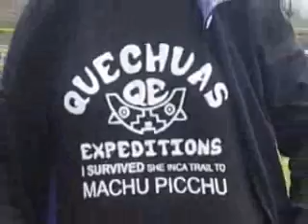Classic Inca Trail Peru 2011 by Quechuas Expeditions